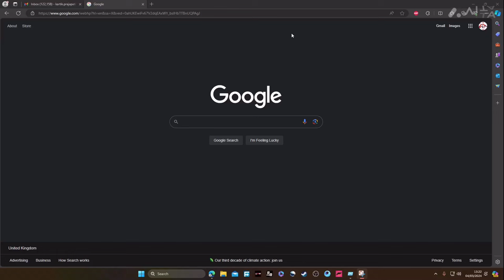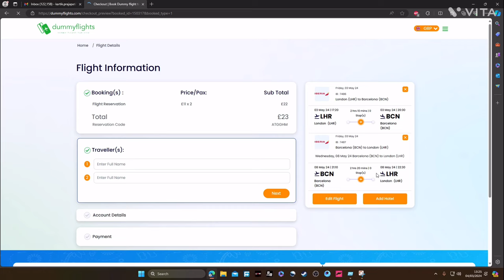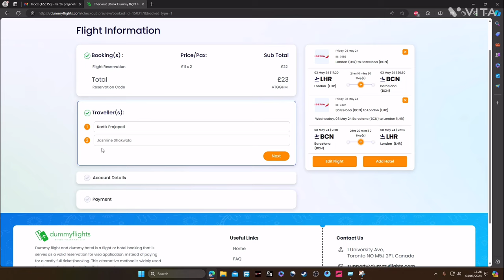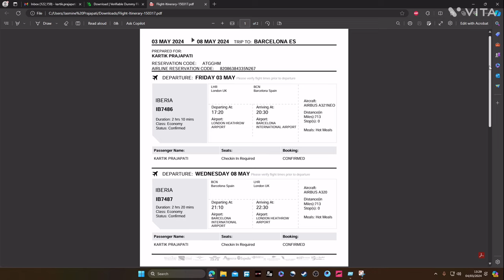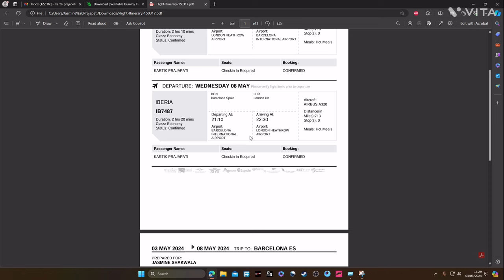Dummy flight Ticket || Schengen visa || Spain visit Visa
For generating a dummy flight ticket for visa purposes, you can use various online services that offer this service. Here's a general guide on how to create one

1. **Choose a reliable service:** Look for reputable websites that offer fake flight ticket generation. Make sure to read reviews and ensure they provide realistic-looking tickets.

2. **Enter your details:** Typically, these services will ask for your personal information such as name, date of birth, passport number, and the destination and date of travel.

3. **Generate the ticket:** Once you've entered all the required information, the service will generate a dummy flight ticket for you. This ticket will usually include a reservation code, flight details (such as airline, flight number, departure and arrival times), and your personal information.

4. **Download and print:** After generating the ticket, you'll usually have the option to download it as a PDF file. Make sure to save it and print it out for your visa application.

5. **Use responsibly:** Remember that these dummy tickets are for visa application purposes only and should not be used for any fraudulent activities.

Keep in mind that while these fake tickets can be useful for visa applications, some consulates or embassies may require a real booking or may verify the authenticity of the ticket with the airline. Always check the specific requirements of the visa application process before submitting any documents.

UK nee w update
UK health care worker visa
UK Cos update
UK NHS jobs
NHS recruitment
UK visa update
UK Jobs
UK visa